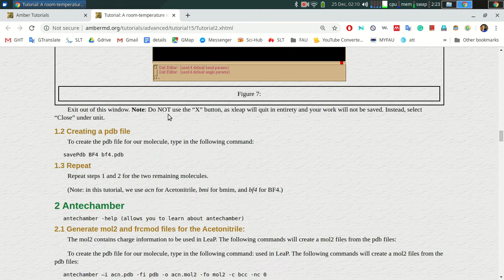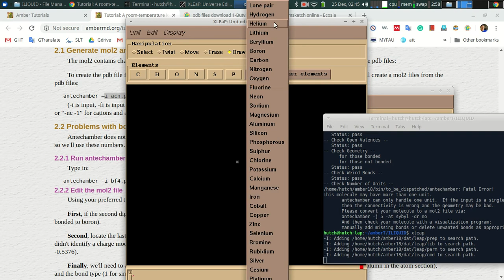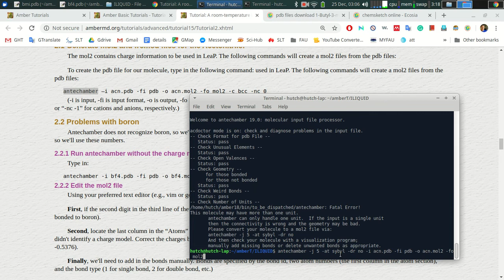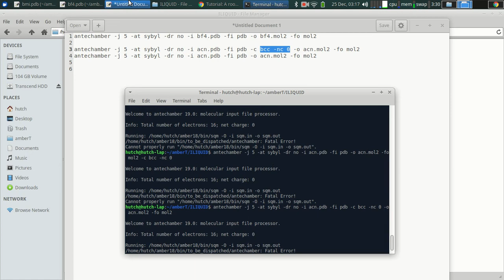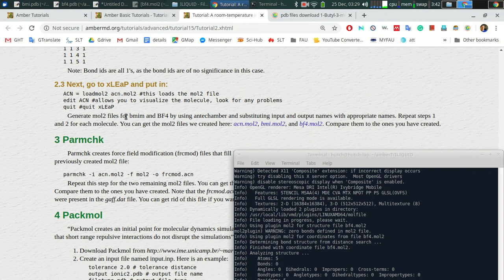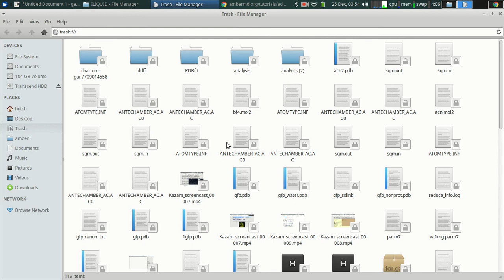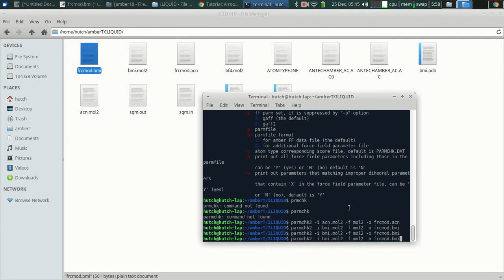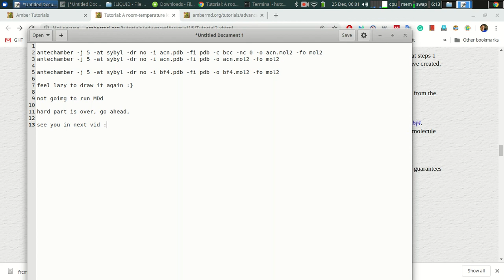AMBER MD Tutorial: A room-temperature ionic liquid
antechamber -j 5 -at sybyl -dr no -i acn.pdb -fi pdb -c bcc -nc 0 -o acn.mol2 -fo mol2
antechamber -j 5 -at sybyl -dr no -i acn.pdb -fi pdb -o acn.mol2 -fo mol2

antechamber -j 5 -at sybyl -dr no -i bf4.pdb -fi pdb -o bf4.mol2 -fo mol2

feel lazy to draw it again :}

not going to run MDs

hard part is over, go ahead,

see you in next vid :)